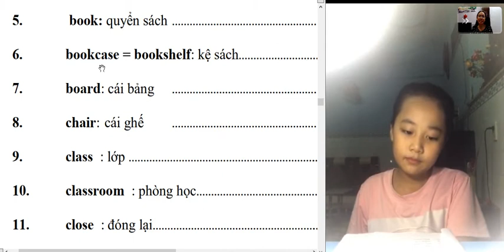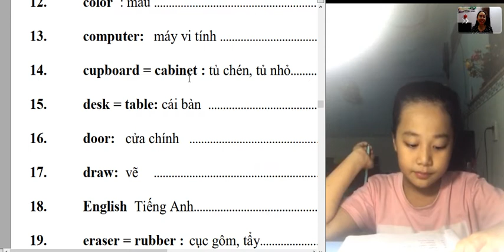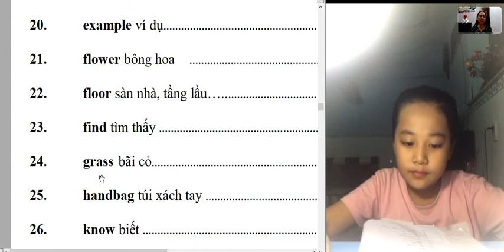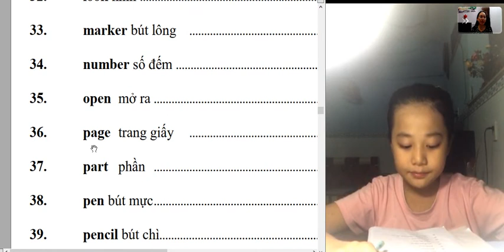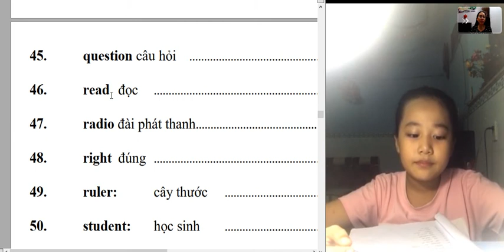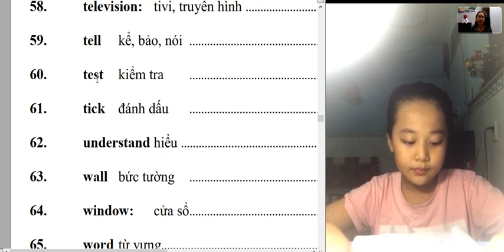/Starters/ Chủ đề Shools - Trường học- Ánh Lớp 3